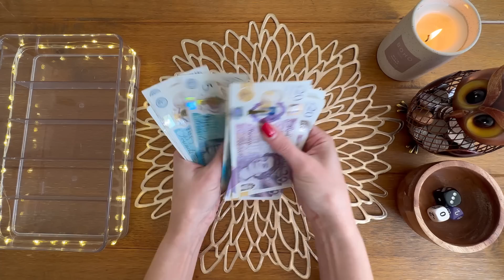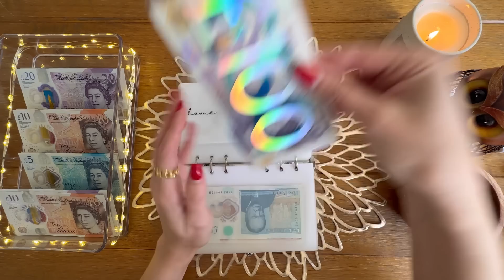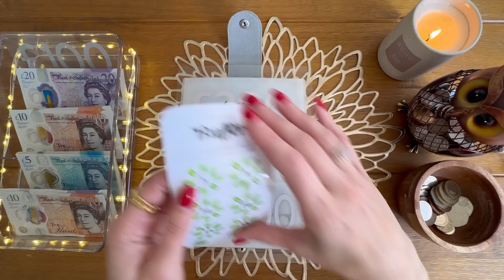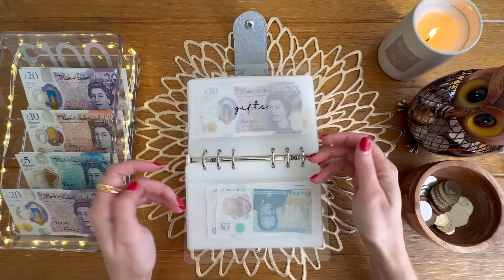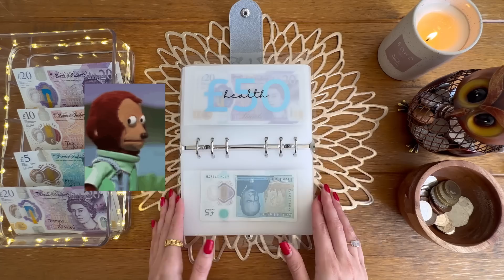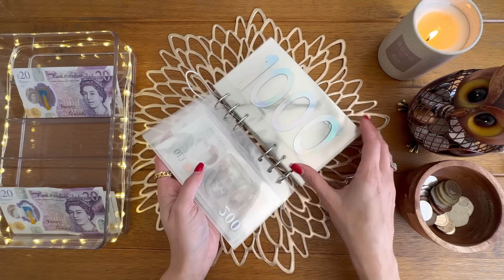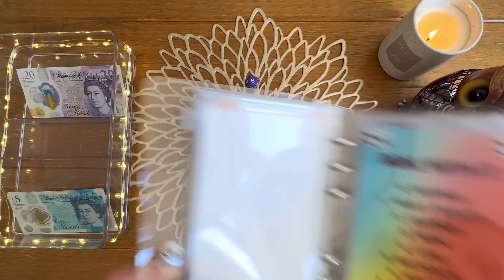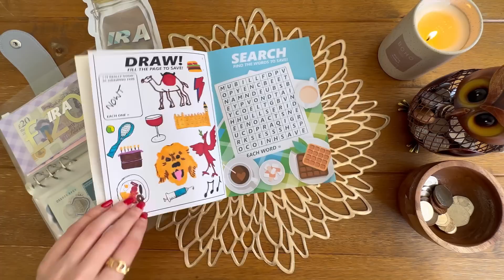SEPTEMBER #2 CASH ENVELOPE STUFFING | STUFFING £380 | ENVELOPES & SAVINGS CHALLENGES | UK CASH STUFF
Hello and welcome to my second cash stuffing of September.

In this video I stuff £380 into my cash envelopes, essentials, birthdays, my binder and savings challenges.

Thank you to everyone who has supported my YouTube channel and etsy shop.
Please check my instagram @irisbudgets for latest stock updates.

My cash tray is by mDesign and can be found on Amazon
My Filofax purse is a Filofax saffiano from Amazon.

I use Starling bank for my savings  I screenshot into the video.

The infinity challenge, the Savings Challenges volume 2, my envelopes for my saffiano and birthday binder are from Budget with Ira.
Just Roll It Lite is from Budgets and Dreams and can be purchased
The Scouse Girl Budgets challenge can be purchased
The build and buffer challenge is from Carocash
My sparks of joy challenge is from The Budgeting Bear
The autumn savings challenge is from cash but cute
My 50p challenge is from Esther at My Money Matters
My 1-100 penny challenge is from Scottish Highlander

I made my vellum envelopes using a tutorial by Happy2planwithDesiree the video can be found
Thick matt pouches: Ibico A5 Laminating Pouches, Matt Finish, 250 Micron,
Thin Matt pouches: Fellowes A4 80 Micron Admire Stylish Matt Laminating Pouch (Pack of 25)

Vellum envelopes can be purchased from the following shops (more are available).
UK:
LA Belle UK store
Budget with Char
Philly and Brit

Beautifully Me and You
Mindy plans